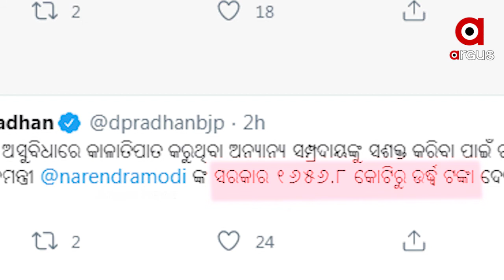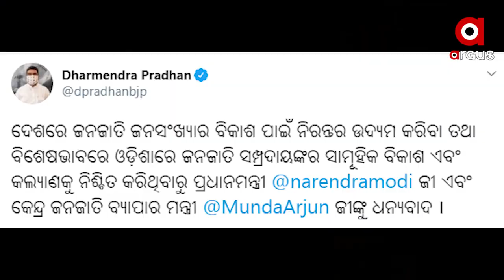ଜନଜାତିଙ୍କ ବିକାଶ ପାଇଁ କେନ୍ଦ୍ରର ନିରନ୍ତର ଉଦ୍ୟମ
ଦେଶ ଓ ରାଜ୍ୟରେ ଜନଜାତିଙ୍କ ଉନ୍ନତି ପାଇଁ କେନ୍ଦ୍ରର ବଡ଼ ଯୋଜନା । ନିରନ୍ତର ଚେଷ୍ଟା ଓ ସଫଳତା ପାଇଁ ପ୍ରଧାନମନ୍ତ୍ରୀ ଓ କେନ୍ଦ୍ରମନ୍ତ୍ରୀଙ୍କୁ ଧନ୍ୟବାଦ ଜଣାଇଲେ ଧର୍ମେନ୍ଦ୍ର । ଏକଲବ୍ୟ ଆଦର୍ଶ ଆବାସିକ ବିଦ୍ୟାଳୟ ଓ ବୃତ୍ତିରୁ ଫାଇଦା ପାଉଛନ୍ତି ଲକ୍ଷାଧିକ ଛାତ୍ରଛାତ୍ରୀ .